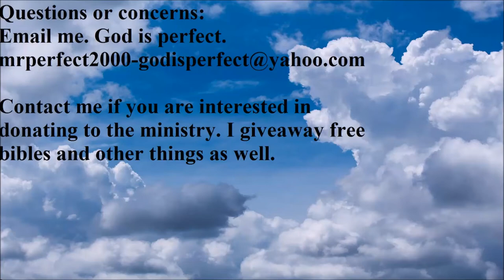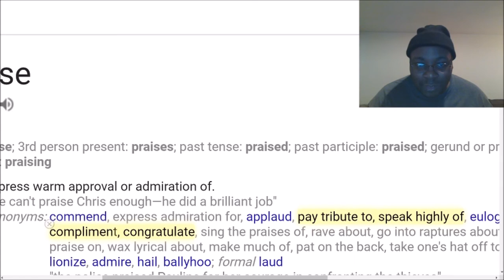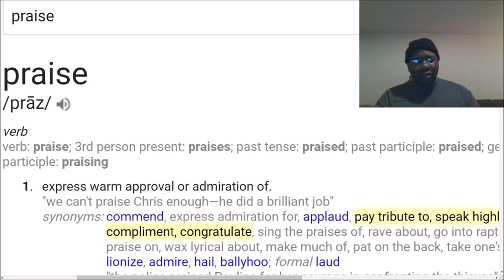You are allowing more demonic activity in your life.